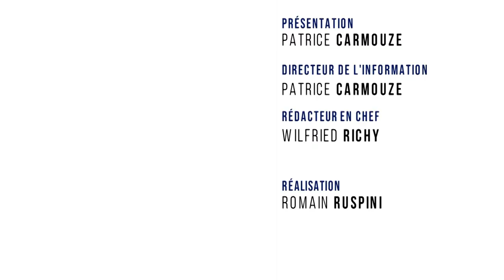Envie de lecture – Emission de mars 2021. Rencontre avec Benjamin Olivennes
Rencontre avec Benjamin Olivennes auteur de "L'autre art contemporain" (Ed. Grasset)